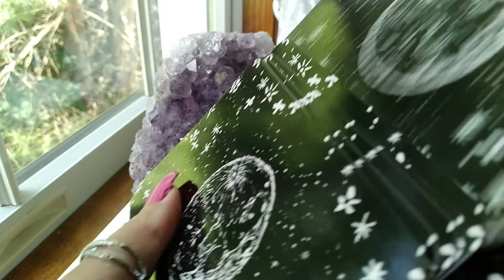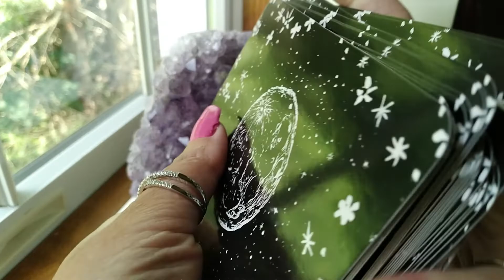July 11 - July 17, 2022 Weekly Oracle & Tarot HAVE PATIENCE, YOU'LL GET CLARITY & PROCEED FORWARD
Traceyhd gives the weekly angel, oracle & tarot card reading for the week of
July 11  -  July 17,  2022. She is using The Flowers of the Night Oracle by Cheralyn Darcey .  What do the angels want us to know? What is the energy for this week? Watch & find out.